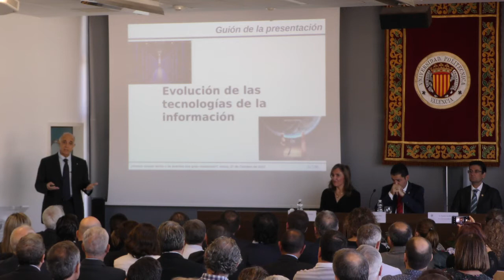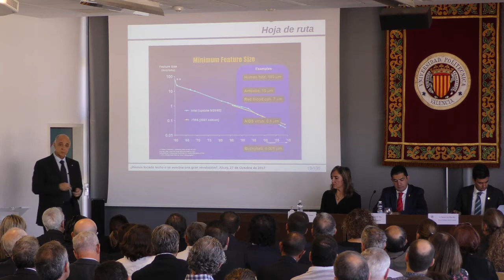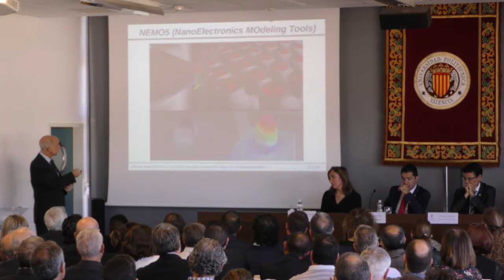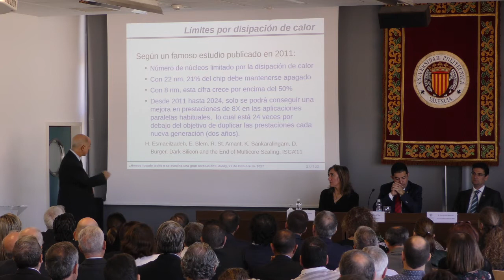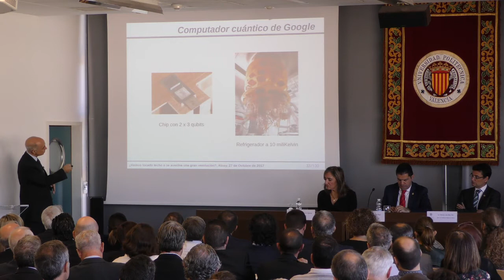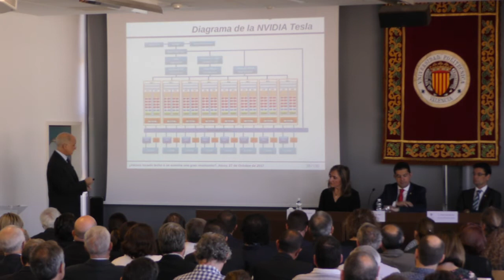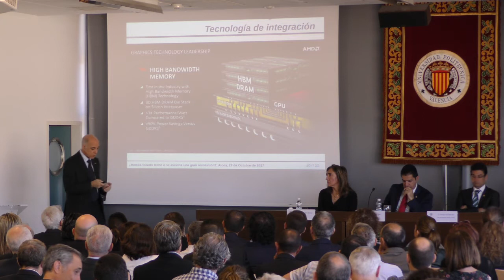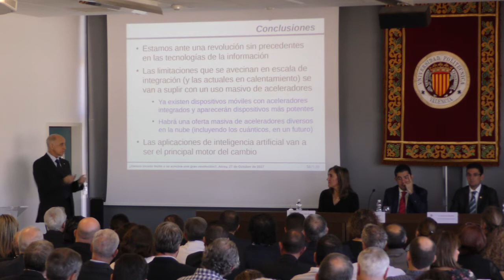Acto de Apertura del Curso Académico 2017-2018 de la EPSA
27 octubre 2017
Esta mañana, ha tenido lugar en la sala de Grados Roberto García Payá de este Campus de Alcoy de la Universitat Politècnica de València (UPV), el tradicional Acto de Apertura del Curso Académico 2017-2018,  presidido por el Rector Magnífico de la Universitat Politècnica de València Don Francisco J. Mora, por el Ilmo. Sr. Alcalde de Alcoy  Don Antonio Francés, por Don Juan Ignacio Torregrosa, Director de la Escuela Politécnica Superior de Alcoy, por la Sra. Jefa de Estudios de Escuela Politécnica Superior de Alcoy Doña Begoña Cantó Colomina y por Don Juan José Rico Secretario de esta Escuela Politécnica Superior de Alcoy.

Al acto han asistido Don José Luis Cueto, vicerrector de Alumnado, Cultura y Deporte de la UPV y  Don Eduardo Vendrell Vidal, vicerrector de Estudios, Calidad y Acreditación de la UPV, junto a diputados nacionales,  autoridades municipales de Alcoy y de diferentes poblaciones limítrofes, y de sedes universitarias, representantes empresariales, invitados, profesores y comunidad universitaria en general.

La Ceremonia ha comenzado con el tradicional Veni Creator Spiritus, dando paso a la lectura por parte del Sr. Secretario del Campus de Alcoy de la UPV, Don Juan José Rico de la Memoria del Curso Académico 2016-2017, a continuación, se ha realizado la entrega de las siguientes

Distinciones:

Reconocimiento a los alumnos que han obtenido el premio al Mejor Estudiante del Consejo Social de la UPV.
Año 2016: A  Don Juan José Cerdá Ramón, de la titulación Ingeniería Eléctrica.
Reconocimiento a la profesora Doña Francisca Sempere Ripoll, ganadora de los  “I Premios de Clase Inversa UPV”

Reconocimiento a los profesores jubilados en el último curso académico:
Doña Esperanza Ferrándiz Nadal, Don Antonio Abad Sempere, Don Manuel Flores Ortiz, Don Rafael Vallés Sanchis y Don Alfredo Villanova Moltó.

A continuación, Don José F. Duato Marín, catedrático de la Universitat Politècnica de València, Adjunct Professor en Ohio State University e investigador del Simula Research Laboratory, Oslo. Es primer autor del libro “Interconnection Networks: An Engineering Approach” y de un capítulo en la cuarta y quinta edición del libro “Computer Architecture. A Quantitative Approach”, de Hennessy y Patterson.
Sus resultados de investigación se han utilizado en los supercomputadores Cray T3E e IBM BlueGene/L, en el microprocesador Alpha 21364, en los conmutadores de paquetes Prizma de IBM y Magnum de Sun Microsystems, y en los estándares de comunicaciones Advanced Switching Interconnect y HyperTransport. Ha dirigido/codirigido 26 tesis doctorales y es autor de más de 500 artículos de investigación, que cuentan con más de 13.800 citas según Google Scholar.
Ha sido galardonado con el premio Rey Jaime I de Nuevas Tecnologías en 2006, el premio Aritmel al ingeniero informático del año en 2007, y el Premio Nacional de Investigación Julio Rey Pastor en 2009. José Duato es Académico Correspondiente Nacional de la Real Academia de Ciencias Exactas, Físicas y Naturales, en la sección de Exactas. Disertó sobre la “Tecnología informática: ¿Hemos tocado techo o se avecina una gran revolución?”

La Conferencia Inaugural
La lección inaugural analizó la evolución de la tecnología informática, expuesta con un nivel comprensible para las personas sin formación específica en el campo de la informática, presentando las grandes limitaciones tecnológicas a las que se enfrenta esta tecnología, y respondiendo a la pregunta sobre si se está tocando techo o si estamos a punto de iniciar una gran revolución.

El acto se ha cerrado con las intervenciones de Don Juan Ignacio Torregrosa y de Don Antonio Francés, para finalizar con las palabras del rector Don Francisco José Mora y la interpretación del “Gaudeamus Igitur”.

Una vez concluido el acto, los asistentes se desplazaron al edificio Georgina Blanes para asistir a la Inauguración del espacio Generación Espontánea Design Factory, por el rector de la Universitat Politècnica de València y el presidente de Caixa Ontinyent.

El coro de la Universidad Senior
Por primera vez, el Coro de la Universidad Senior del Campus de Alcoy, dirigido por Jordi Sempere, ha participado en este acto, interpretando el “Veni Creator Spiritus” al inicio y ell “Gaudeamus Igitur” como colofón del mismo.